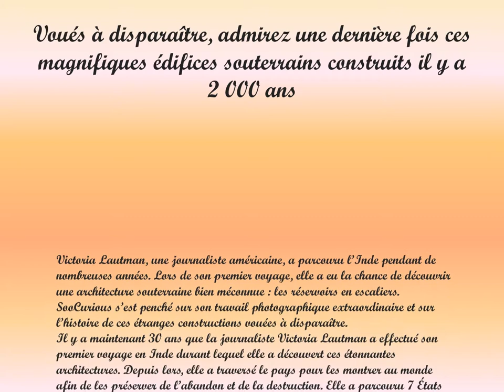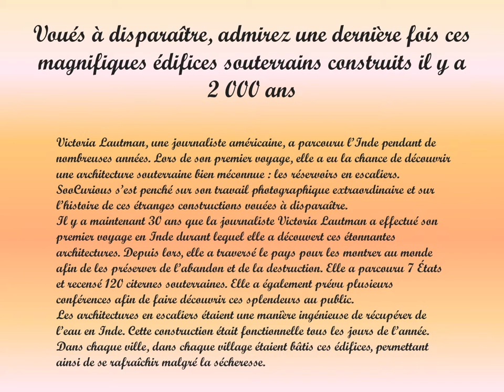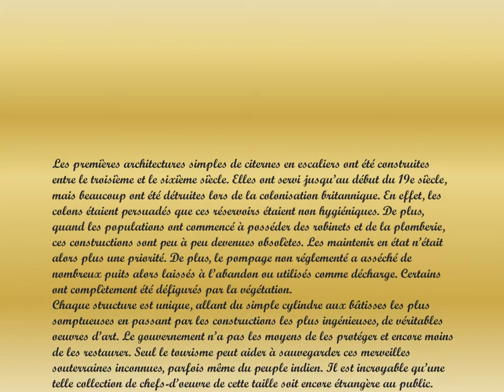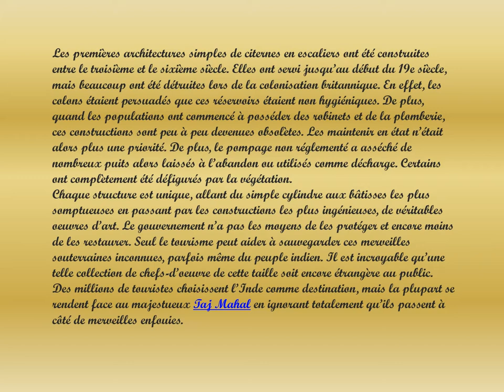Edifices Souterrains en Inde